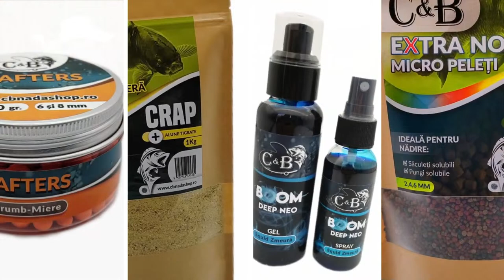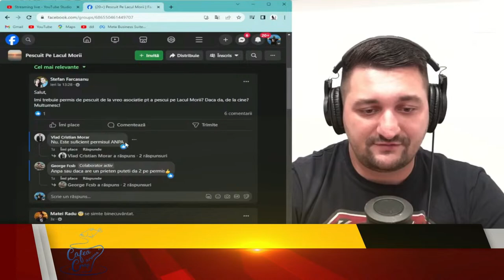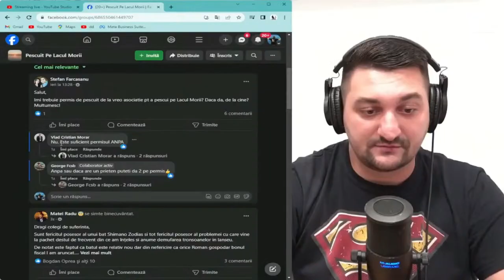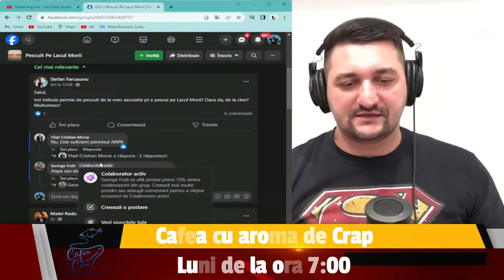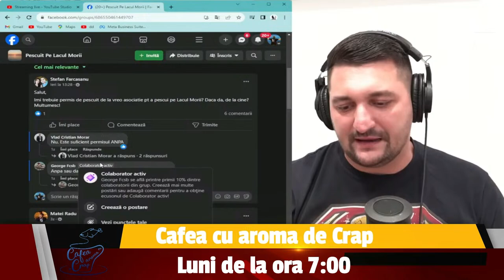C&B PREZENTARE DE PRODUSE NOI in PREMIERA la Fish&Tricks-Pot fi cumpărate de la EXPO Fishing&Hunting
În minutele următoare, la Fish&Tricks, îi avem invitați pe  Mișu, Eduard și Adrian Lazăr de la C&B.

Pe parcursul emisiunii va exista o prezentare de produse noi, în PREMIERĂ. Produsele vor fi prezente și la expoziția Fishing&Hunting. Produsele sunt cele mai noi dintre nade și momeli pentru feeder C&B 2024.

În plus, Adrian Lazăr ne va da detalii despre CUPA 21, una dintre cele mai frumoase competiții organizate pe Lacul Chița Lake.

Bineînțeles, așa cum v-am obișnuit, veți avea parte și de câteva surprize pescărești!